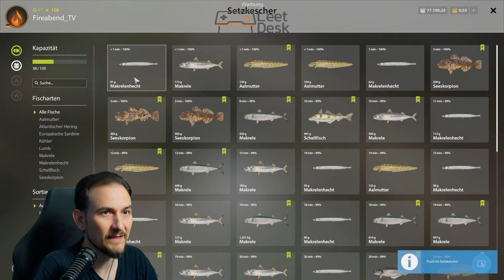Russian Fishing 4 Nordmeer Die Drift Köfi Angeln